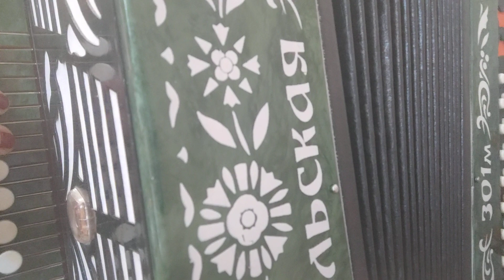Поле, русское поле, на гармони, цифры 89277382068